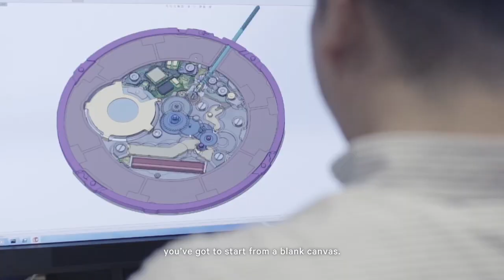EDC DELLA SETTIMANA #5 - VITAMINA EDC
Diamo un'occhiata a cosa mi sono portato dietro durante la settimana appena conclusa. In poche parole, il mio EDC.

VITAMINA EDC: domani alle 14